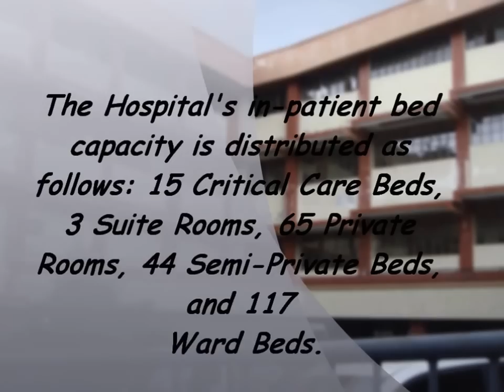Saint Louis University Hospital of the Sacred Heart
Sanchez, Nadiahan